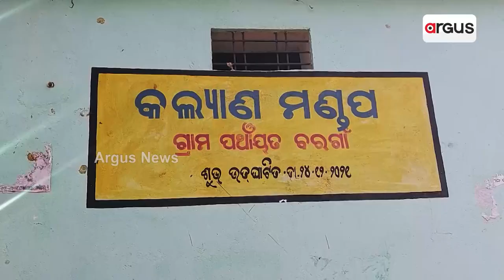Durgam Odisha | Argus News